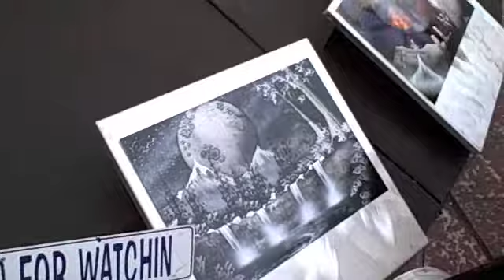vegas art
april 6th
local artist in vegas